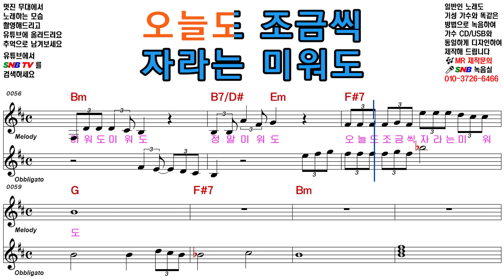양지원 미워도 [Elf-919 / SNB TV]